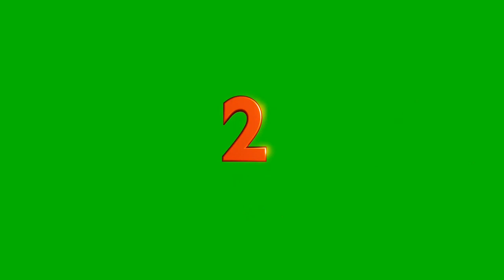Countdown . Copyright free video . No sound.